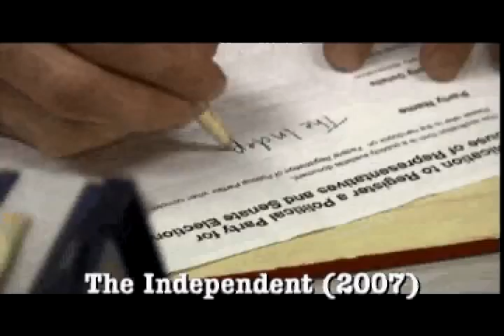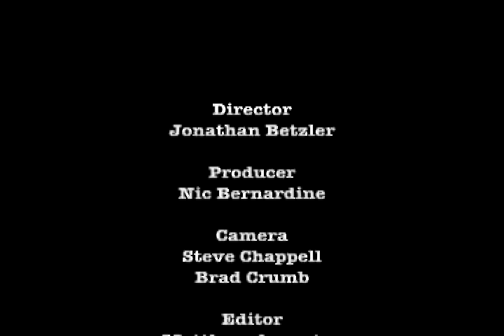Film ReVision #16 - Educating Rita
Myriad Arts' video blog that, over the course, of 2008 will discuss 25 films from 25 years ago. This edition discusses the British comedy hit "Educating Rita" with host Jonathan Betzler and guests Angela Rauscher and Kaveh Heravi.